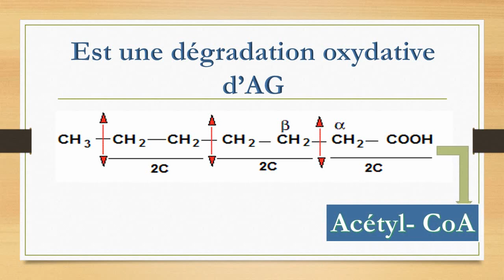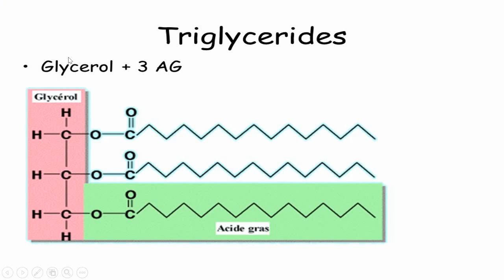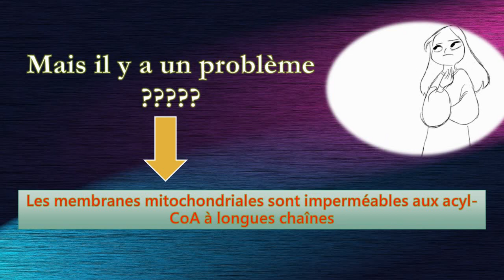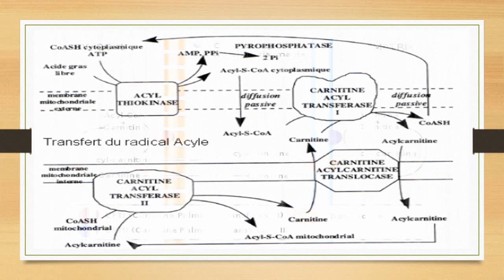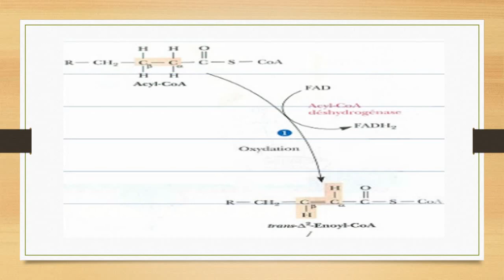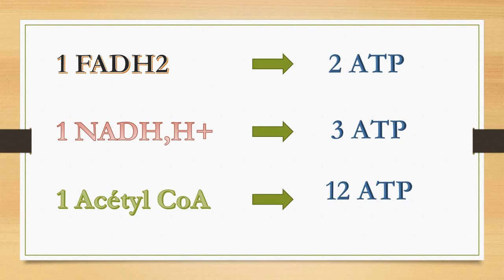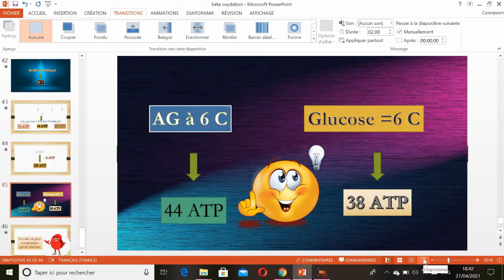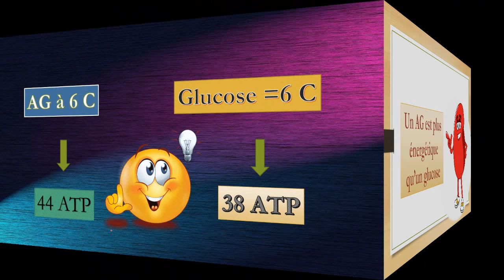3 ème partie des lipides : Bétâ oxydation (à ne pas rater )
hiiii guys 😀 i am back with a new video sur la bétâ oxydation ,j'espère que cette video vous aide à mieux comprendre
si vous avez des suggestions pour d'autres cours n'hésitez pas à les laisser en commentaires